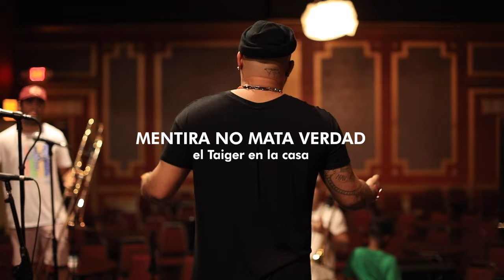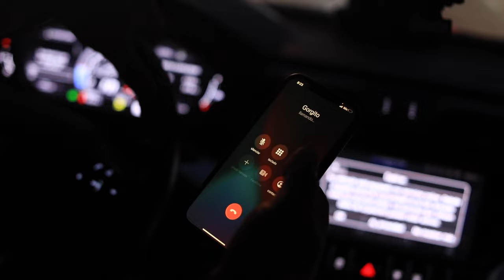El Taiger en la Casa ( Documental )